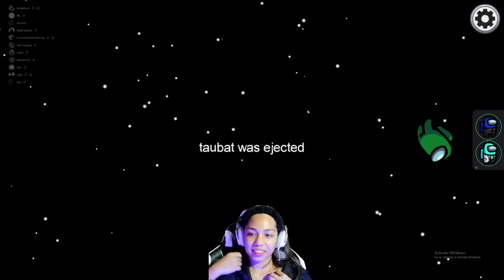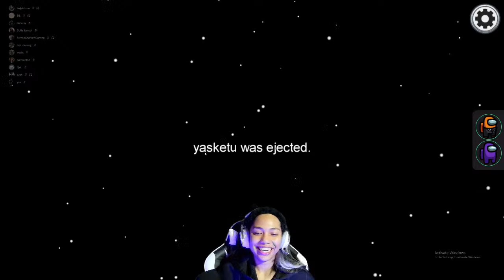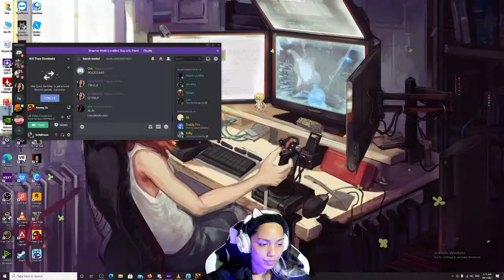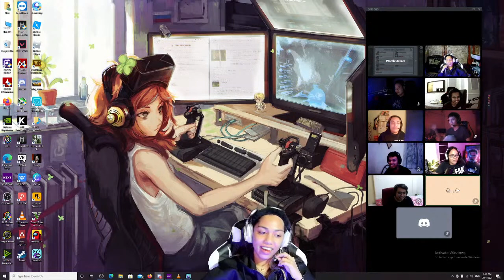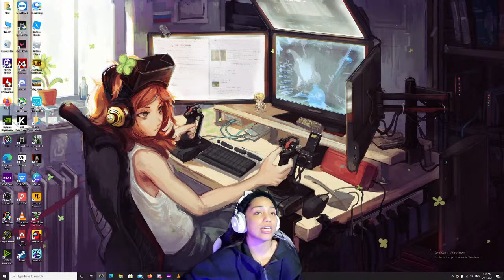Among us ft Norren and the gang & pacifiy vol 2 !